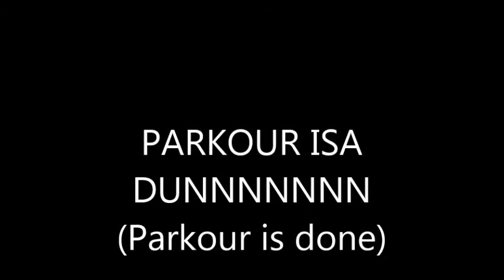It's the final parkour. [01]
The final countdown, good song yes yes.